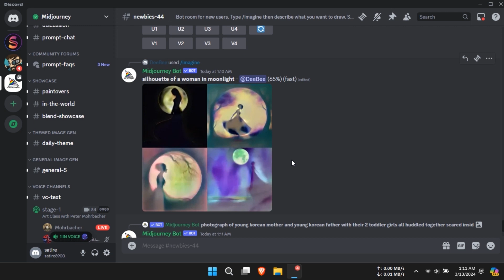Midjourney vs Leonardo AI | Which is better in 2024?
Join us as we compare the two leading AI platforms, Midjourney and Leonardo AI, to determine which is the better option for 2024. We'll analyze their features, performance, and potential future developments to help you make an informed decision. Whether you're a developer, business owner, or AI enthusiast, this video will provide valuable insights into the strengths and weaknesses of these revolutionary technologies.